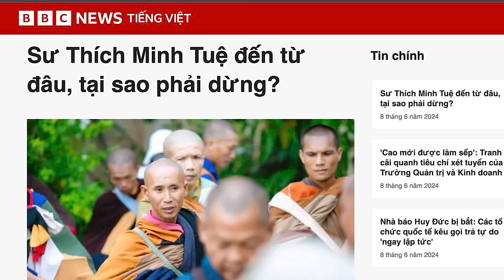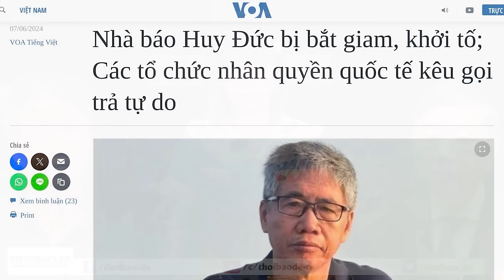Sư Thích Minh Tuệ đã làm cho Phật giáo Việt Nam “sống lại trong lòng của Phật tử năm châu”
Hành trình tu tập của sư Thích Minh Tuệ khiến nhà cầm quyền không hài lòng, vì đã tạo cảm hứng cho hàng triệu người. Rất nhiều đánh giá tốt đẹp về ông, như: ông đã làm cho Phật giáo Việt Nam “sống lại trong lòng của Phật tử năm châu”; ông là người đầu tiên có sức ảnh hưởng lớn như vậy đối với quần chúng Phật tử tại Việt Nam…